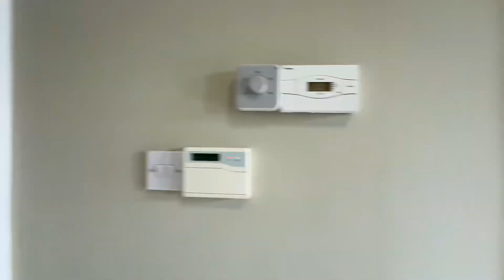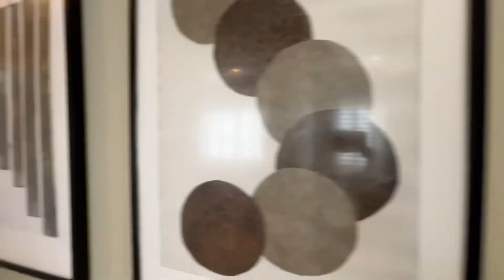Willow Cottage, St Helens